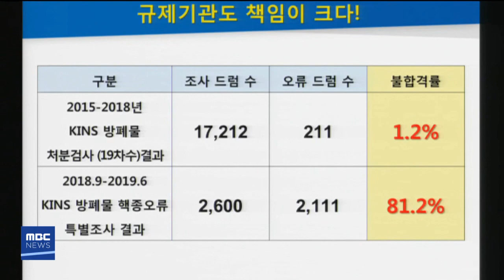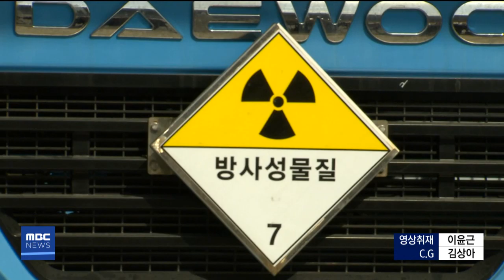2019년 10월 31일 5시뉴스[포항MBC뉴스]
1.타이틀
2.경북도, 새끼돼지 타지역 반출 한시적 허용
3.영덕 강구 앞바다서 헤엄치던 멧돼지 사살
4. "방폐물 안전한가"‥폐기물 관리 허술-박성아
5.경북도, 포항-신공항 철도 등 20개 사업 건의
6.원자력환경공단,영국 NDA와 원전 해체 등 협약
7.해경, 구룡포항서 바다 추락한 50대 남성 구조
8.경주시 일자리한마당 행사‥90개 기업 참여